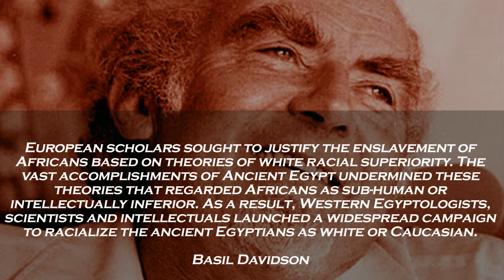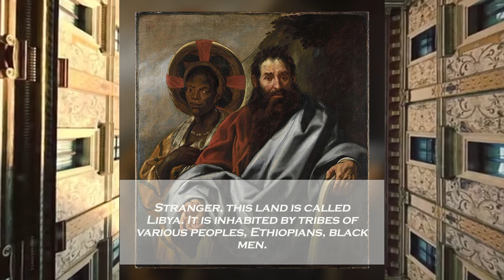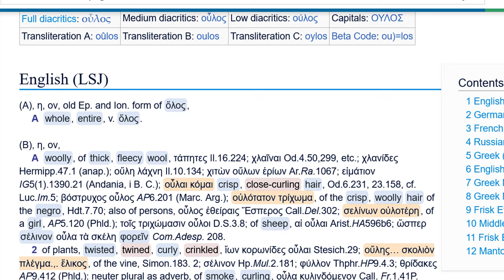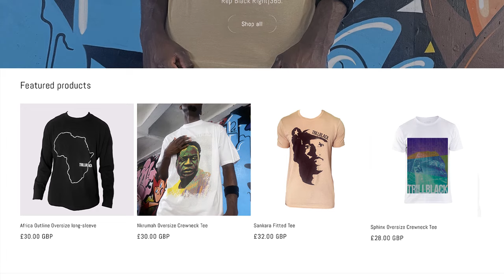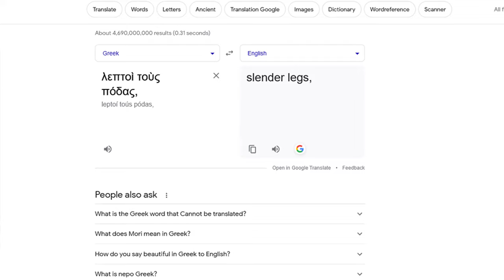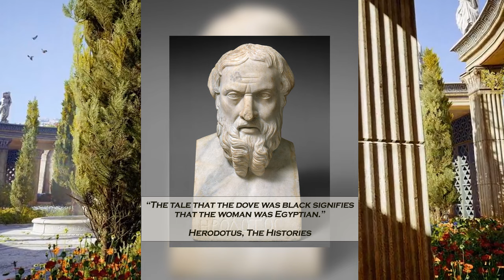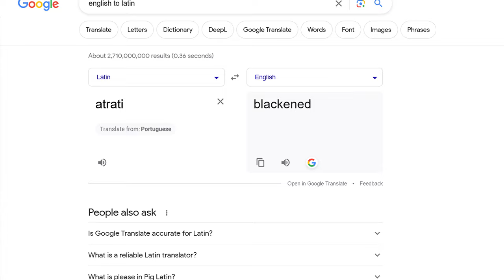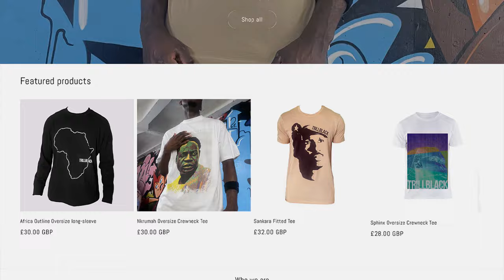Race and Egypt: What the 'Experts' are Hiding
The debate rages on. But why? Surely there are eye-witness accounts of what the Ancient Egyptians looked like. In this video, we explore those very eye-witness accounts and we lift the veil on a crucial trick used by "experts" to confuse the issue and suppress the truth. You can't afford to miss this!

Follow us @trillblackgram

Sources:
Davidson, B. (1987). The ancient world and Africa: whose roots? Race & Class, 29(2), 1–15.

The Library of History / Bibliotheca Historica, Diodorus Siculus, pages 95-97 and 105 (Translation: Charled Henry Oldfather)

The Ship/The Wishes, Lucian of Samosata. (Translation: Fowler, H W and F G. Oxford: The Clarendon Press. 1905.)

The Suppliants, Aeschylus, pages 35 and 36 (Translation: Edmund Doidge Anderson Morshead)

The Loves of Clitophon and Leucippe, page 155 (Translation: Stephen Gaselee)

Video Clips from Youtube channels:
Total Philosophy
New Historia Youtube channel